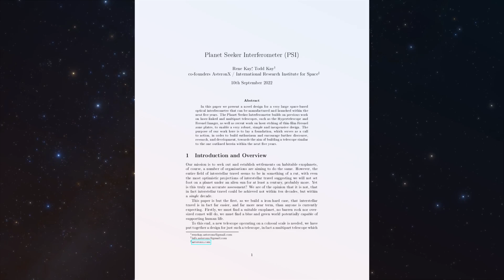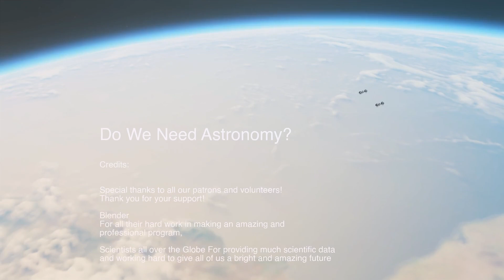Astronomy, Do We Need it?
Do We Need Astronomy? | AsteronX

Astronomy effects nearly every aspect of our lives in one shape, form or another.

The more we understand nature, the more we understand ourselves, the two are intrinsically linked.

The human being is not simply flesh, blood and bones, but is also conscious of his/her consciousness which exemplifies something beyond mere physical existence.

To state that the beginning of one’s good life starts with a valued degree, a good paying job, getting married, the purchase of a home, having kids, and finally, to retire with a sound retirement fund, is to say there is no need for anything greater than ourselves, that there is nothing else more important than living the dream – which by the way, says little to nothing of having a purpose. Is purpose not equally important? Interestingly, living the dreams carries with it different meanings for different folks in different parts of the world.

The complexities of nature, of the cosmos, are greater than the sum of our knowledge, in fact, far beyond. Surely we have not reached the end of knowledge.

As we were starting to say, there is vastly more to the cosmos than you have been informed.

This is a disservice to you as a human being, it is a disservice to your fullest potential.

You’re far more capable than you have been taught is possible, but instead, labeled with a number and asked, “what are you going to do when you grow up?”

As a collective whole, humanity is also far more capable than is given you.

But, it’s not that the average educator is lying to you, it’s that wisdom is not well understood, respected, and then taught.

There are a lot of very smart folks, but how many folks can you say are truly wise?

There was a time when wisdom, above all else, was sought out and gained for its value. There was a time when folks sought wise council from tribal elders, and so on.

That’s because, knowledge fuels our future.

Astronomy has touched nearly every aspect of our lives, having served to advance our understanding of not only the cosmos, but ourselves as well, allowing us to build ever greater more humane machines.

But, we’re still missing one of the most vital pieces of knowledge of them all: we cannot stay on earth forever.

The longer humanity is around for, the more likely humanity will encounter one of the tens of millions, and more, dangers of space – our sun included.

Does this mean we should put our heads into sand buckets and forget reality? Hmm! Of course not.

If you were traveling down the motorway at high speed with a brick wall in the middle of the road, wouldn’t you want to see it so you can miss it? As a matter of logical survivability, of course you would.

Humanity has always lived with both positives and negatives events, many natural, some unnatural. Whichever we chose, these events can either serve to help us grow, to expand our awareness, and in turn, increase our odds, our potential to survive – or not.

At the end of the day, it’s up to the individual regards of whether the planet is now dying or not, to determine whether they should learn and grow or not.

However, on an equal but positive note, locating another earth would be like locating another opportunity, a second change, to get things right.

Therefore, in 2020, we designed and published a scientific paper about a new kind of large multipart laser spacebased telescope called the Planet Seeker. Not only is the Planet Seeker the most powerful telescope to date, but we also designed it to be the most affordable. But don’t just take our word for it, download the paper and see for yourself.

It is so powerful, that the Planet Seeker will be able to see an island the size of Borneo, from just over 10 light years from earth. It could even determine the planet’s weather, and should there be life on it, this as well.

In asking the question, do we need astronomy?

The answer is complex [...]

I want to thank everyone for taking time out of your day to watch and/or listen to this video.

Whatever else you do, keep dreaming and following your dreams, because emotions begets thoughts, and thoughts begets even more emotions, until such time as you achieve your dreams.

On that note: until next time – keep wondering about space!